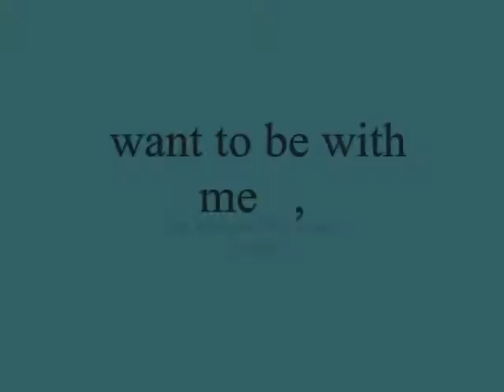want to be with me ,